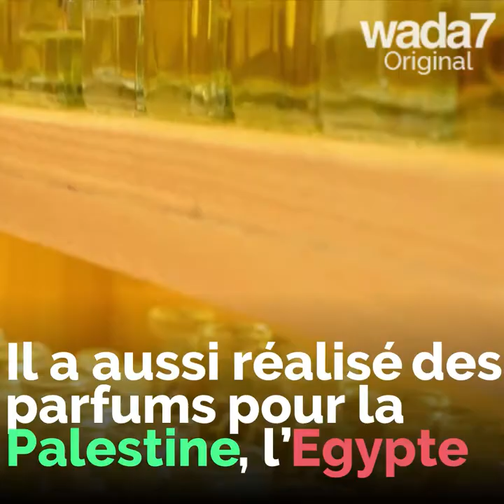Un parfum qui change avec le temps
Wada7 a rencontré ce jeune parfumeur syrien qui a créé un parfum qui change ! Il est même entré dans le livre Guinness des records ! 🤩

Wada7 Original